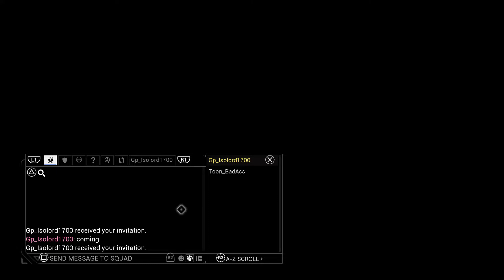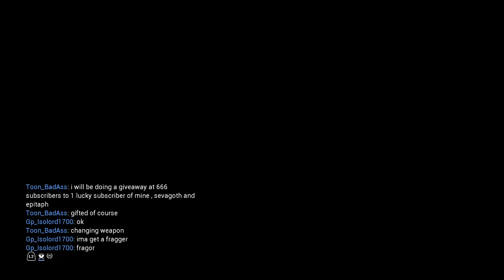Helping Ppl Leveling